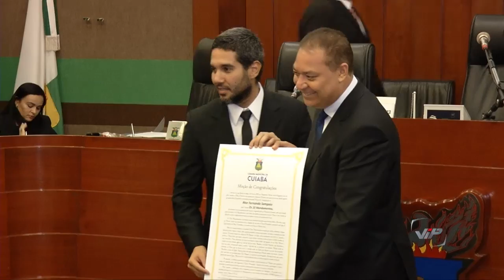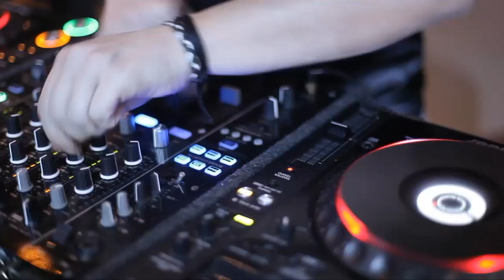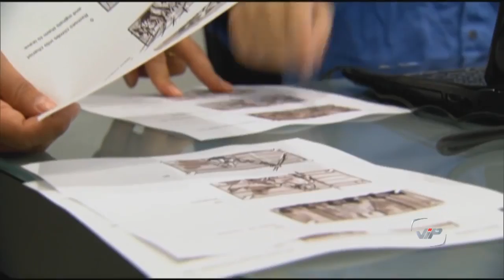Homenagem a Novela Os Dez Mandamentos Programa Vip Dezembro 2015